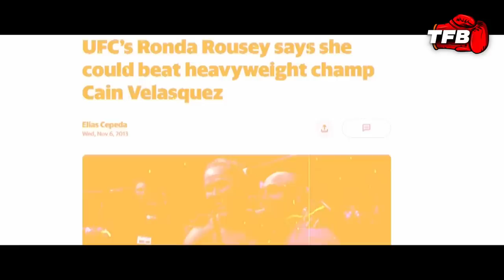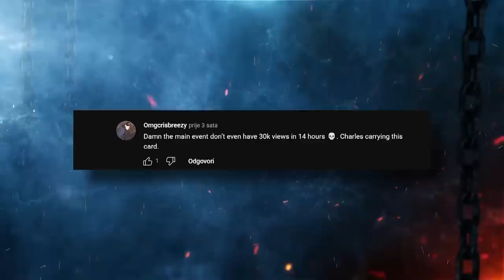The Harsh Reality With Women's MMA